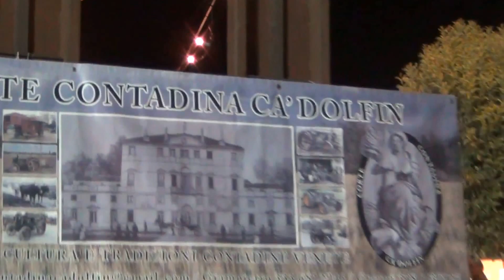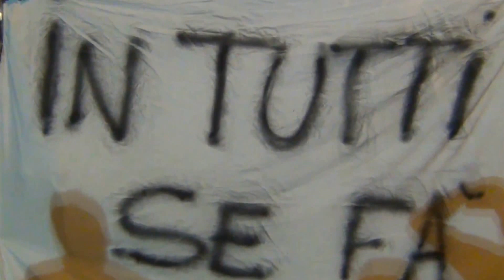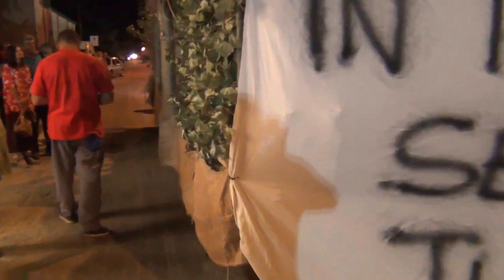28-06-2016 CAMPODORO festa della trebbiatura sfilata dei trattori vecchi e carri (filmador Renato)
CAMPODORO 2016 mitica fenomenale la sua trebbiatura la sfilata storica vecchi trattori, BCS e carri in concorso che emozione magica eravamo numerosi che spettacolo unico colgo l'occasione di salutare tutti quelli che anno organizzato questa meravigliosa festa paesana la trebbiatura di Campodoro devo ammettere non ha eguali in Veneto ci troviamo in provincia di Padova un paese meraviglioso la terra i veri valori la sua agricoltura e il valore aggiunto vi do appuntamento alla prossima mia ripresa assieme a tutti voi faccio notare che cercate di venire sempre più numerosi dal vivo a vedere questo spettacolo meraviglioso unico poi qui trovate la cucina gastronomica fanno da mangiare alla grande il suo piatto più forte e la tagliata e veramente cosa unica in vita mia una tagliata cosi buona non lo mangiata da nessuna altra parte merita eccome e unica mi darete ragione e la mangerete in seguito dal vostro amico che ha ripreso questa straordinaria festa come è la trebbiatura di Campodoro la numero uno insuperabile unica il filmador Renato Zilio